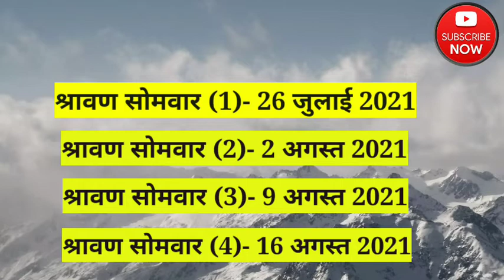2021 सावन मास: कब से शुरू सावन महीना और कब समाप्त | सावन सोमवार 2021 | Sawan Somwar Vrat 2021 Date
नमस्कार दोस्तों , आज हम आपके लिए लेकर आये है
2021 सावन मास: कब से शुरू सावन महीना और कब समाप्त | सावन सोमवार 2021 | Sawan Somwar Vrat 2021 Date
Sawan 2021 Start Date: कबसेशुरूहोगासावन2021 का महीना और कब होगा सावन समाप्त | SAWAN 2021 START DATE and End Date in India, सावन सोमवार व्रत

2021 सावन मास कब से शुरू होगा और कब होगा सावन समाप्त, Sawan 2021 Start Date, 2021 Sawan somwar vrat, जानें कब से शुरू होगा सावन का महीना और कब होगा सावन समाप्त, Sawan 2021 Start Date and end date in india

sawan ka mahina 2021 start date and end date in India Hindi

sawan 2021 start date,sawan 2021,sawan maas 2021 start date,sawan ka mahina 2021 start date,sawan somwar 2021, 2021 सावन मास, जानें कब से शुरू होगा सावन का महीना, shravan maas 2021 kab se shuru hai,pehla somwar kab hai,sawan ka pehla
somwar kab hai,2021 me sawan ka pehla somwar kab hai,pehla somwar kitne tarikh ko hai,pehla somwar kitne tarikh ko hai 2021 mein,2021 sawan somwar,shravan somwar vrat dates,sawan ka mahina 2021

करने के लिए विशेष पूजा विधि सावन महीने की शुरुआत कब से है

सावन सोमवार की संपूर्ण तिथियां सावन व्रत और पूजा विधि सावन

मास का महत्व सावन का पहला सोमवार 2021 कब है सावन का
दूसरा सोमवार 2021 कब है सावन का तीसरा सोमवार 2021 कब है सावन का चौथा सोमवार 2021 कब है सावन का पांचवां सोमवार 2021 कब है सावन सोमवार व्रत तिथियां शुभ मुहूर्त पूजा विधि सावन सोमवार 2021 सावन मास फूल कैलेंडर लिस्ट 2021 |
 Sawan 2021 Start Date:Sawan Maas 2021, Sawan 2021, Sawan Somwar Vrat Dates, सावन मास 2021